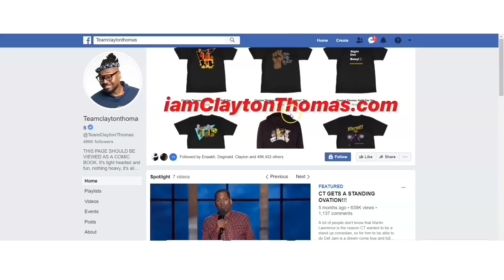when YOU'RE the problem...